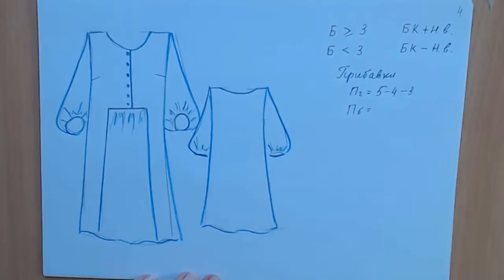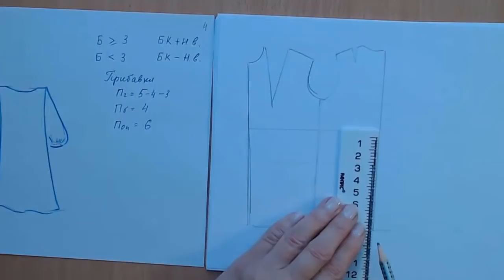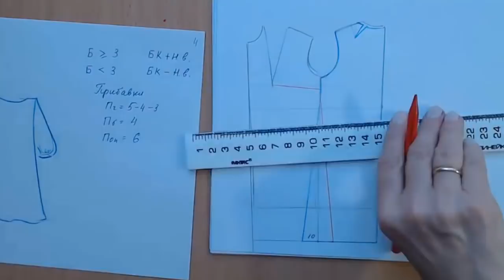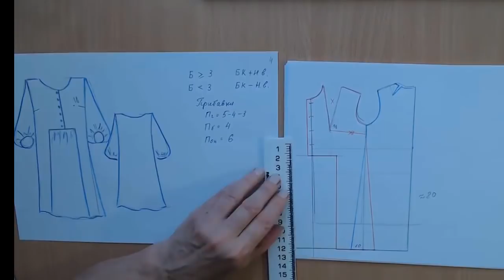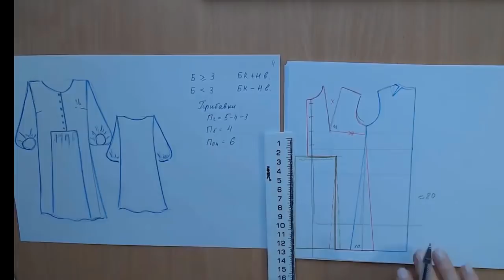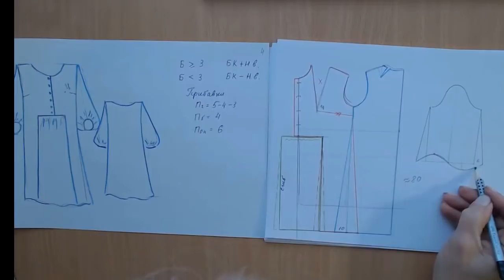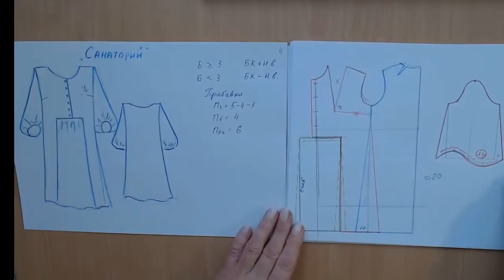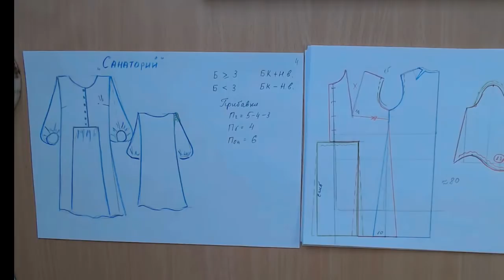Как раскроить платье "Санаторий"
Вашему вниманию очередной фрагмент наших занятий в моей видеошколе. kolomejko.ru
Он посвящён ответу на вопрос сразу трёх учениц.
В интернете широко представлено летнее платье на полненькую фигуру.
Оно летящее, очень симпатичное и многим нравится!
Автор платья Любовь Ушакова, а показывает его на своей любимой жене Андрей Сафинин.
И всем хочется повторить.
Но там есть свои особенности, именно для полной фигурки, с которыми я согласиться не могу...
Поэтому представляю вам свою версию этой красоты. И то, как бы сделала его я сама.